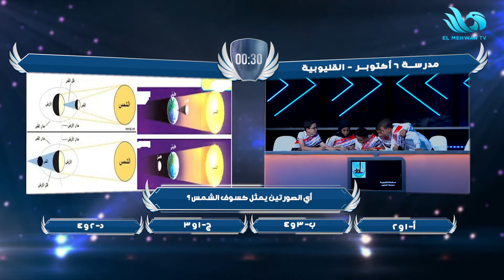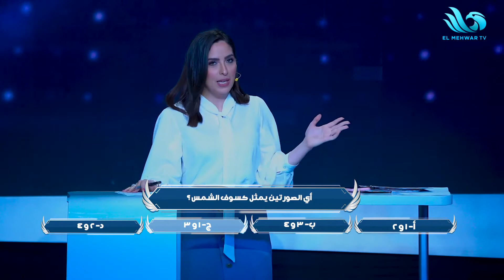"الأسئلة العلمية".. تقدم واضح لمدرسة ٦ أكتوبر بالقليوبية على مدرسة احمد عزت ببني سويف